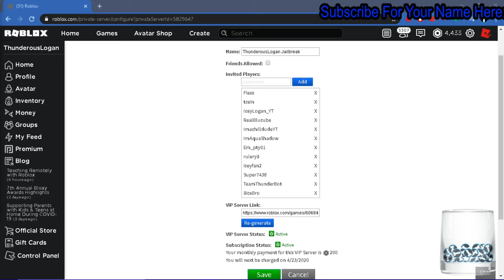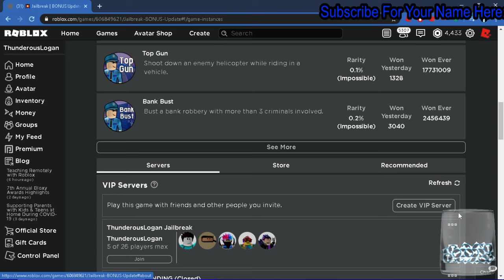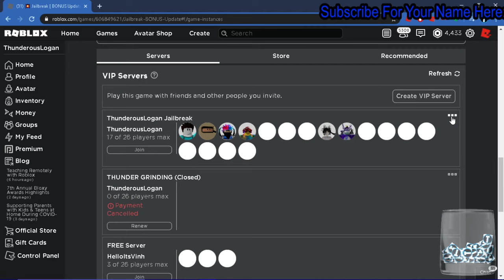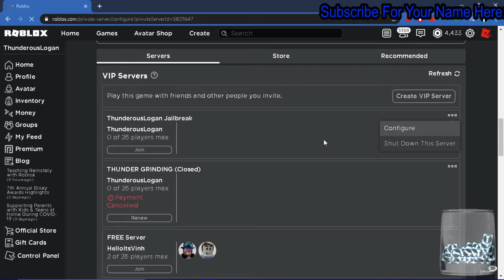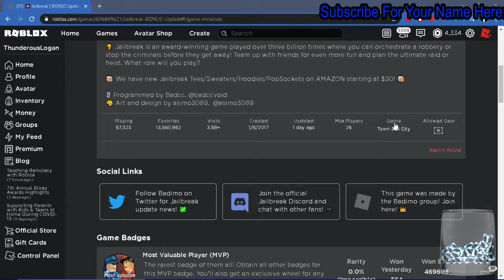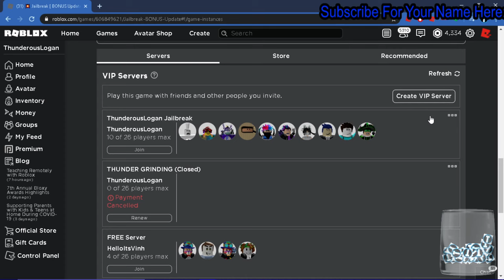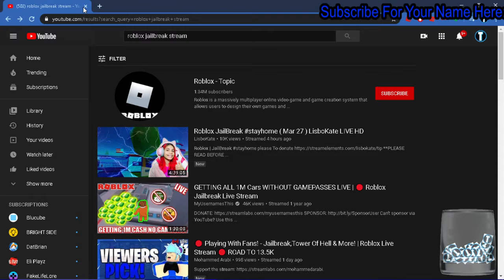JAILBREAK LIVE EVENT COMING SOON ON APRIL 4TH 1PM EST! (Roblox Jailbreak Stream)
In this stream I will playing Roblox Jailbreak.

If you want to join the game and your on mobile tell me your Roblox username in the chat and I will invite you to the VIP server.

Bot commands:
(The bot might down from time to time)
!discord (Link to Discord server)
!group (Link to Roblox group)
!mod (Learn how to become a staff member)
!twitter (Link to Twitter account)
!vipjb (VIP link for Jailbreak)
!vipmc (VIP link for Mad City)
!vipps (VIP link for Prison Showdown)

Live chat rules:
Rule1: Do not spam the chat.
Rule2: Do not impersonate anyone.
Rule3: Be nice and respectful to everyone on the chat.
Rule4: Do not beg for friend requests, Jailbreak money, etc.
Rule5: Do not call the jewelry store "jew".
Rule6: Do not self advertise or channel or other social medias.
Rule7: Do not ask for personal information or leak anyone else's personal information.
Rule8: No swearing of any kind is allowed in the chat.
Rule9: No NSFW and/or racist topics of any kind are allowed in the chat.
Rule10: No politics or religion topics are allowed as it creates arguments.
Rule11: Do not speak any other language besides English as it is the main language spoken here.
Rule12: Do not start any drama and/or fights in the chat.
Rule13: These rules are subject to change at anytime. Please use common sense in the live chat.

VIP Server Rules:
Rule1: Do not join just for the purpose of trolling. You will be kicked and possibly blocked.
Rule2: Do not spam in the Roblox chat as it is annoying to others.
Rule3: Do not arrest me or any other players unless I say you can.
Rule4: If we are playing minigames don't get angry in the Roblox chat and/or live chat if you got out.
Rule5: Hacks/exploits are not tolerated in the VIP server.
Rule6: Same rules for the live chat apply when talking in the Roblox chat in the VIP server.

🔔Turn on the bell so you don't miss any new videos